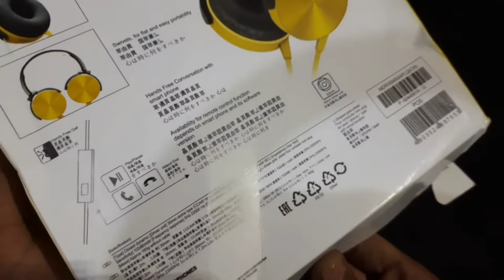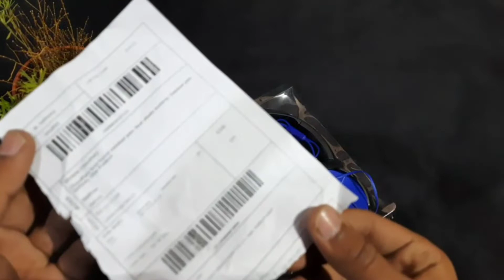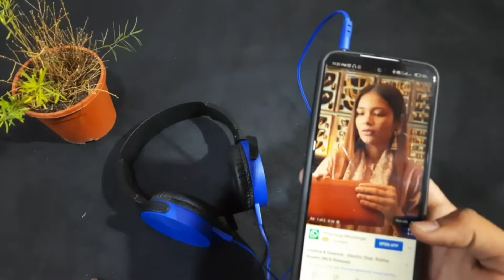Wired Headphones Just 99Rs • Amazing Quality • Unbelievable • You Should Buy This Product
Hello Dosto

Welcome to Unboxing World

Today i unboxed a wired headphones just 99rs from shopee and it's quality is too much good and sound quality is amazing and the color is BLUE 🔵